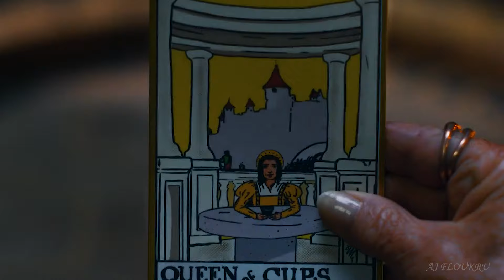Lilia Calderu (MCU) || I Loved Being a Witch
TV SERIES: Agatha All Along